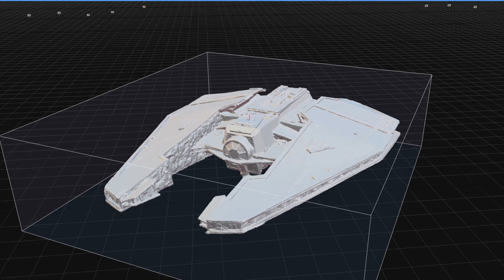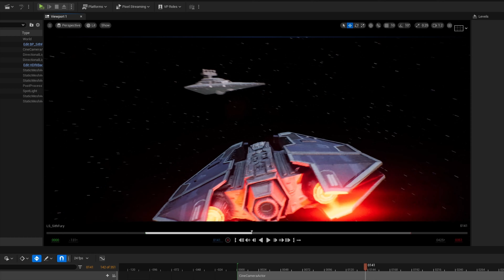Sith Fury-Class Interceptor - Photogrammetry Test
This is just a short test I did over the previous weekend of converting a scratch built model that I had physically created of the Sith Fury-Class Interceptor, as seen in the MMORPG Star Wars The Old Republic, and scanned it into the computer using RealityCapture with a bunch of photos taken on my Canon R5. I then created a short little scene in Unreal just to see how it would look, and how it would compare to other 3d objects.

I think the results are quite interesting, and while the details don't quite hold up the closer you get to the model, neither does my wonky paint job... but it's definitely an interesting technique and something I'd like to do more tests of such as creating miniature sets instead of 3d models to make them feel more real when composited against live action actors :)